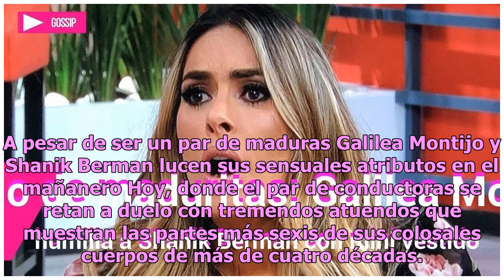Duelo de maduritas: Galilea Montijo humilla a Shanik Berman con mini vestido (FOTO)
A pesar de ser un par de maduras Galilea Montijo y Shanik Berman lucen sus sensuales atributos en el mañanero Hoy, donde el par de conductoras se retan a duelo con tremendos atuendos que muestran las partes más sexis de sus colosales cuerpos de más de cuatro décadas. A Shanik Berman no se detiene a ...